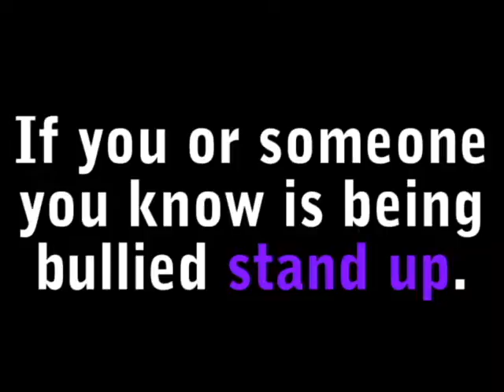Anti bullying PSA